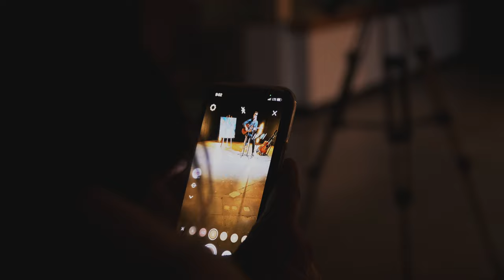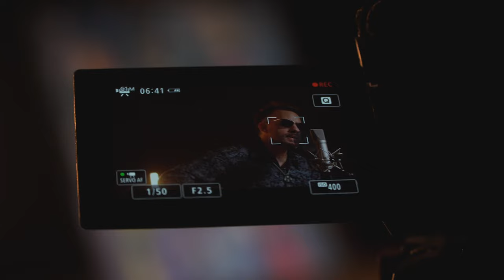Uninterrupted Sessions - Chris Taylor | Tacos and Tunes